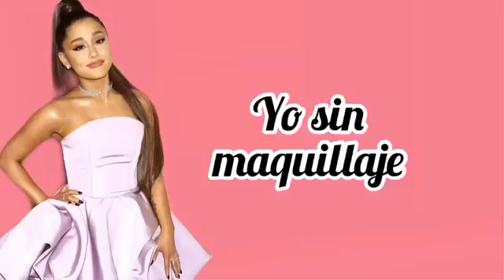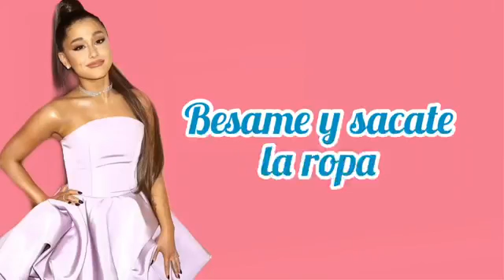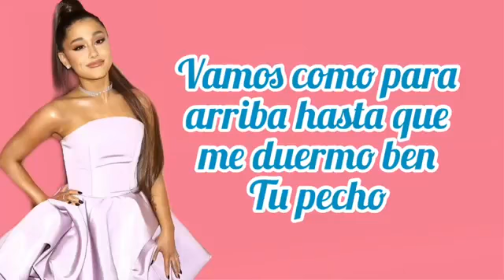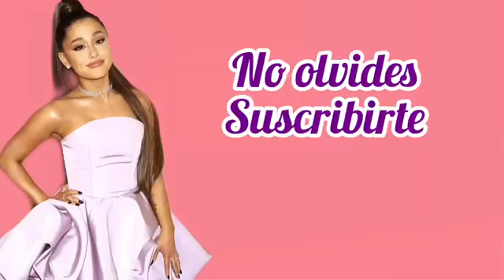Ariana Grande - "Imagine" - En Español ❤️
Ariana grande “Imagine” traducido en español ❤️No olvides